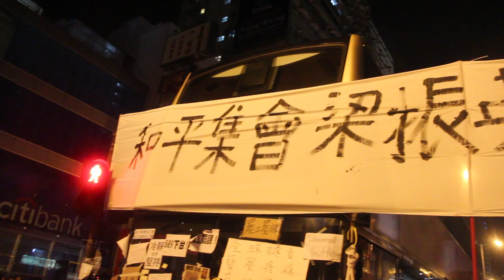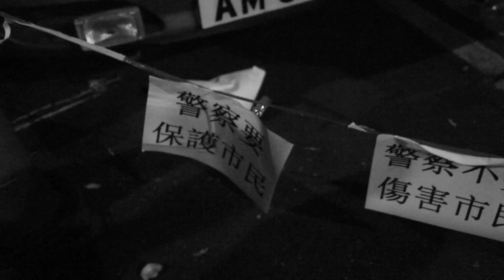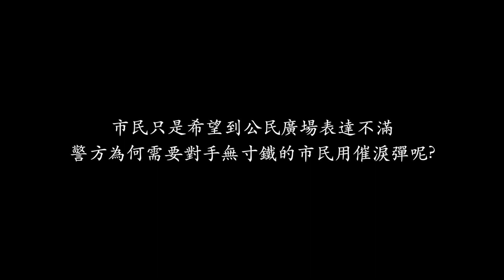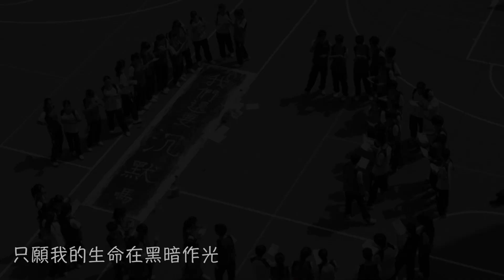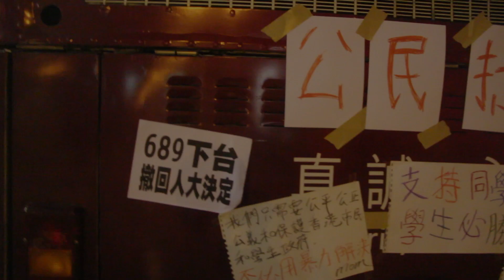雨傘革命 Umbrella Revolution of Hong Kong《活在天父愛裡》MV